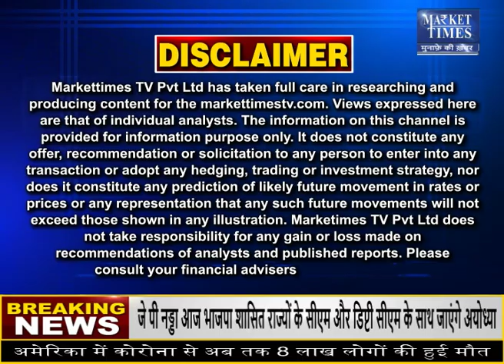कृषि उत्पादों के निर्यात में जोरदार उछाल ! Market Times TV export biz s